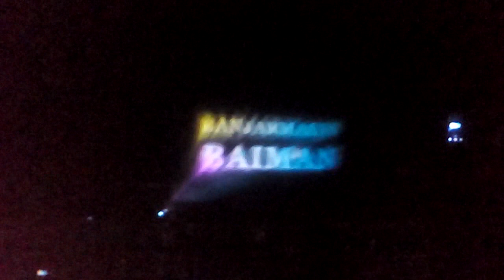Soft opening air mancur menari kota banjarmasin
Selamat pagi, selamat siang dan selamat malam

Kegiatan Diawali dengan ngopi bareng walikota banjarmasin tentang catatan akhir tahun kota banjarmasin, dilanjutkan soft opening air mancur menari yang terletak ditaman kamboja.

Mohon maaf bila kualitas videonya rendah karna kamera hp saya rendah, semoga menghibur 😀.